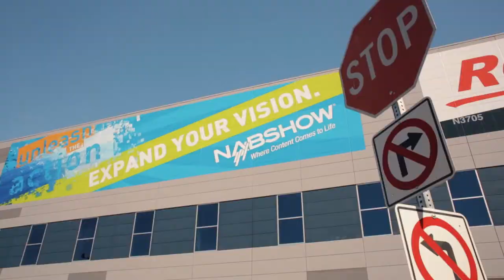Connected Media|IP 2017 Presentation: Miguel Silva, Vimond Media Solutions